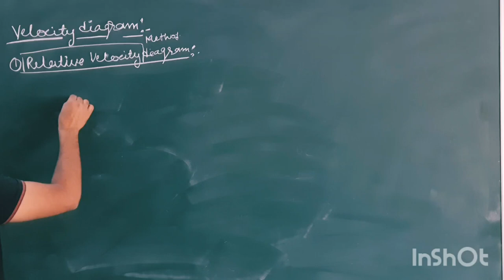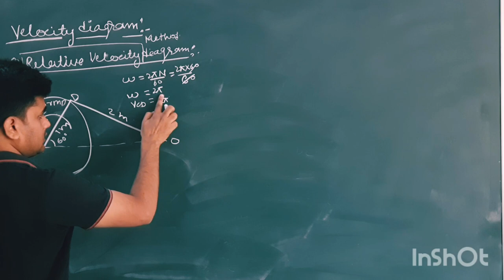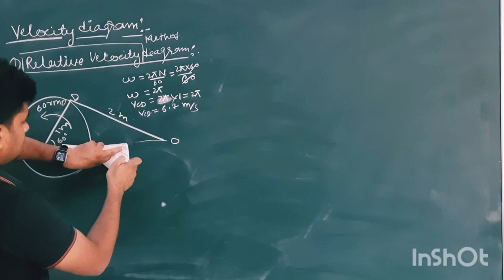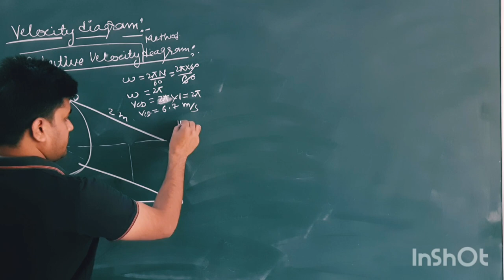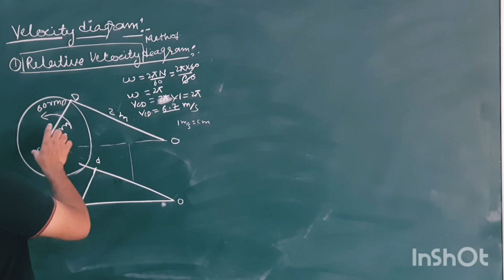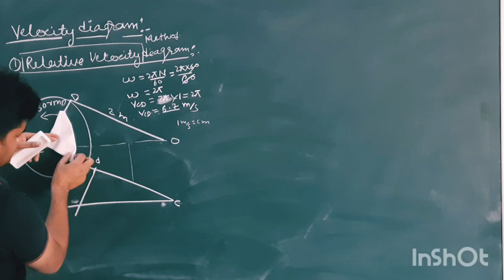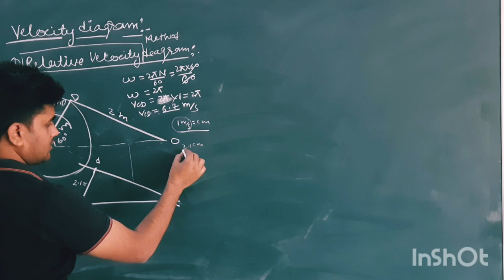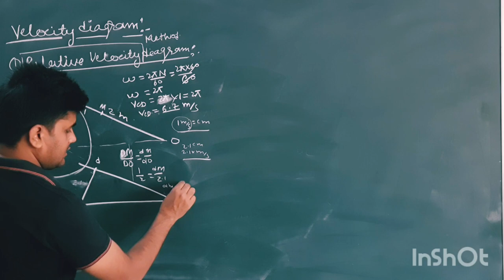velocity Diagram for slider crank mechanism (Relative velocity Method ) -Theory of Machine